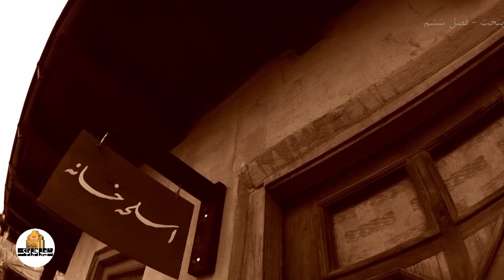سریال پایتخت 6 - دنبال خر مرده میگرده | Serial Paytakht 6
سکانس قسمت پانزدهم سریال پایتخت 6
دنبال خر مرده میگرده

دو قسمت جدید سریال «پایتخت 6» در روزهای 29 و 30 اسفند ماه 1399 پخش می شود.

تعداد قسمت‌ها: 17 قسمت

بازیگران
محسن تنابنده و احمد مهران‌فر و ریما رامین‌فر و هومن حاجی‌عبداللهی و نسرین نصرتی و بهرام افشاری و مهران احمدی وسلمانو خطی و عاطفه باقری و آتیه جاوید و سارا فرقانی اصل و نیکا فرقانی اصل و ابوالفضل رجبی

کارگردان: سیروس مقدم
تهیه‌کننده: الهام غفوری
نویسنده: محسن تنابنده، آرش عباسی
ژانر: کمدی، خانوادگی

Release: March19, 2021

Director: Sirous Moghaddam
Producer: Elham Ghafouri
Author: Mohsen Tanabandeh